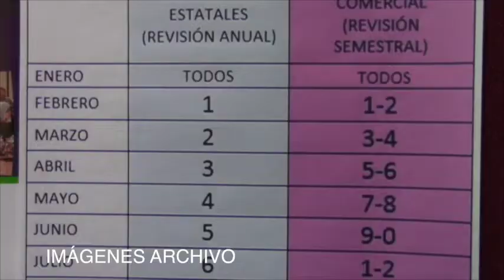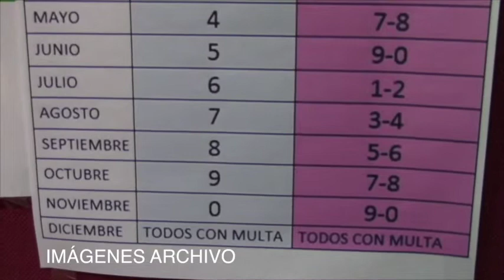Dos días para cumplir matriculación vehicular en período ordinario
Este fin de mes concluye el período ordinario de matriculación vehicular, quienes no cumplan tendrán que hacerlo pagando una multa, dio a conocer el Director de la Unidad Municipal de Tránsito de Girón Arq. Freddy Machado, además informó sobre la remisión de deudas tanto del GAD Girón como del SRI a quienes tenían pendiente el cumplimiento de este requisito.